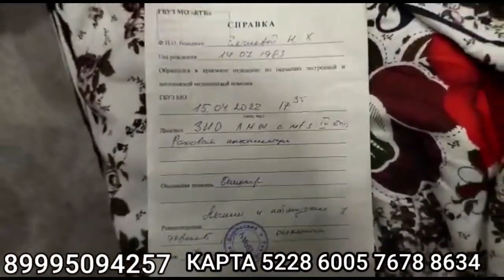НОХУШЛИК РАМАЗОН ОЙДА‼️ не НЕ ХОРОШИЙ НОВОСТИ В МЕСЯЦ РАМАДАН‼️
.АЗИЗ КАДРДОНЛАРИМ, УЗБЕКИСТОНЛИК КИЗИМИЗ НАРГИЗАГА КУЛИМИЗДАН КЕЛГУНИЧА ЕРДАМ БЕРАЙЛИК.ОЛЛОХИМ СИЗНИ ВА ОИЛАНГИЗНИ УЗИ ПАНОХИДА АСРАСИН,ИЛОЙИМ.🙏🙏🙏🤲🏻🤲🏻🤲🏻🤲🏻
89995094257  КАРТА НОМЕРИ 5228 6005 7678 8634    ✍🏼✍🏼✍🏼✍🏼👈🏻